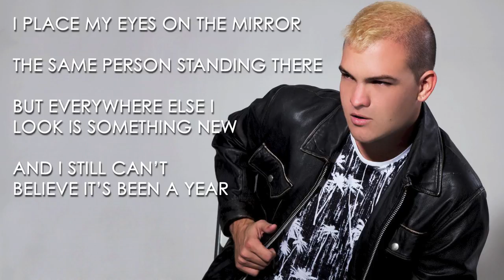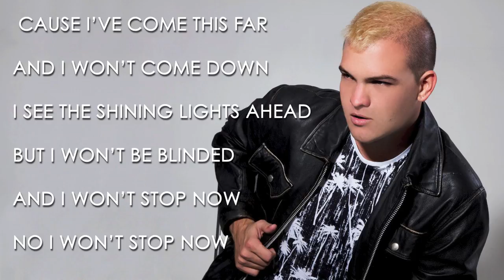Michael Alexander - Come This Far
First single from Michael Alexander

Written by Michael Alexander.
Produced by Simon Pipe of Creek Studios